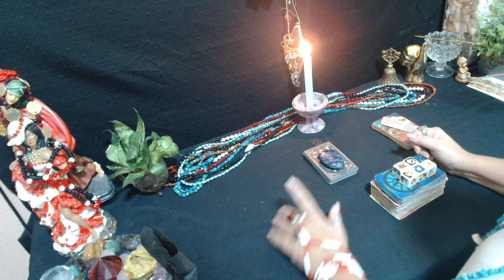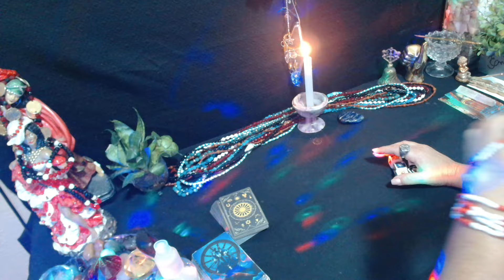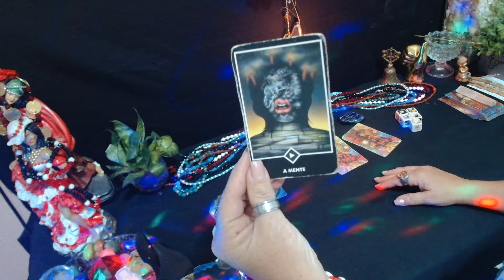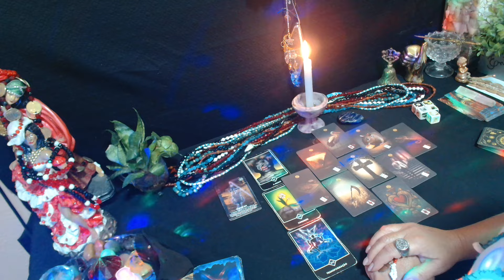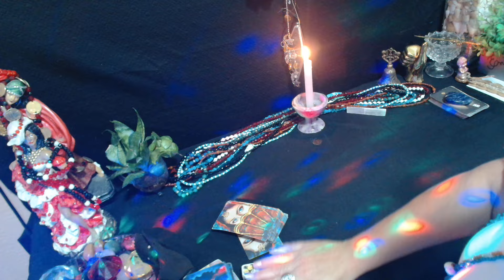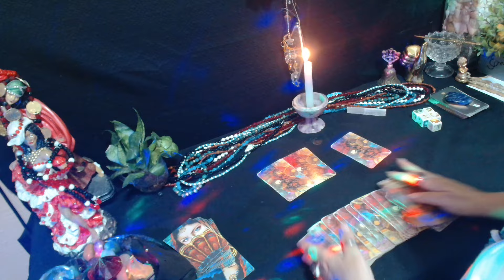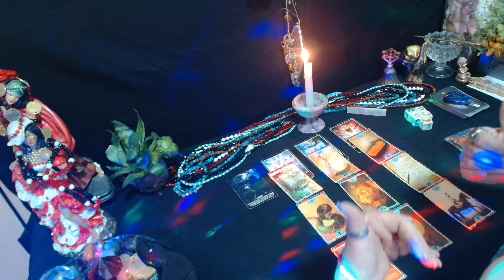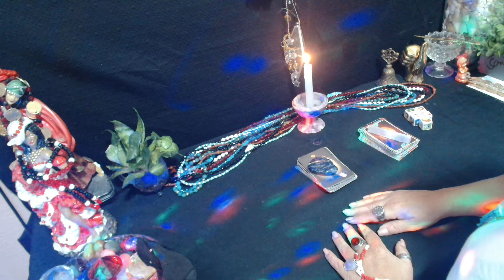QUARTA DA(O)RIVAL🦊🐉 E SER DE CRUZ 🤡🤥?🤔🍿(11)989292508#leituraintuitiva 🙏💃🎲🌹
Consulta em promoção chamar no whats (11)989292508

Trabalho espiritual abertura de caminhos Maria Navalha amor,dinheiro ,saúde e espiritual chamar no whats